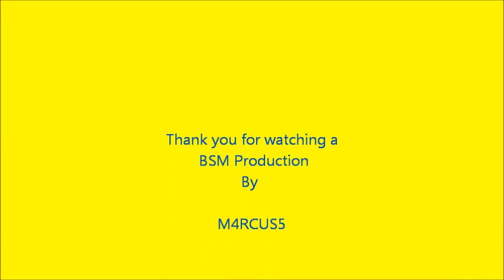Wobbing Hitler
dammmmmmmmmmm Hitler got some moves!!!